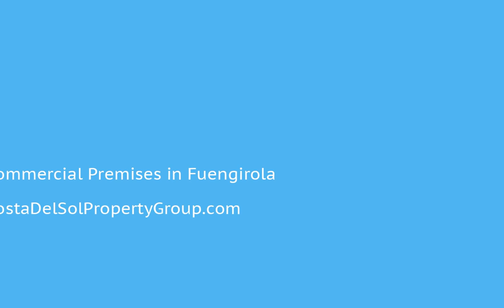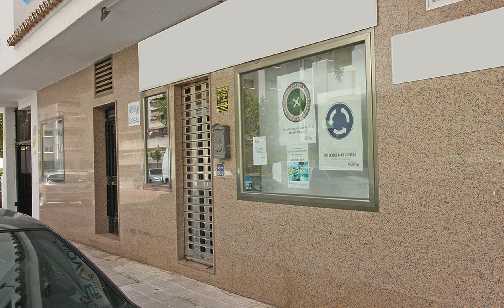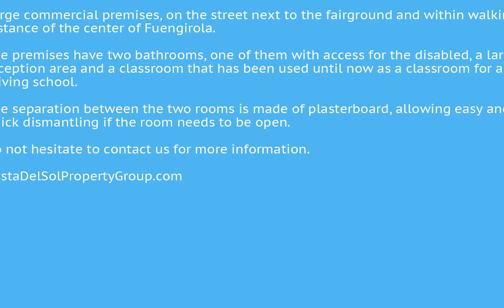Commercial Premises in Fuengirola, Costa Del Sol FOR SALE €155,000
Commercial Premises in Fuengirola, FOR SALE €155,000Large commercial premises, on the street next to the fairground and within walking distance of the center of Fuengirola.

The premises have two bathrooms, one of them with access for the disabled, a large reception area and a classroom that has been used until now as a classroom for a driving school.

The separation between the two rooms is made of plasterboard, allowing easy and quick dismantling if the room needs to be open.